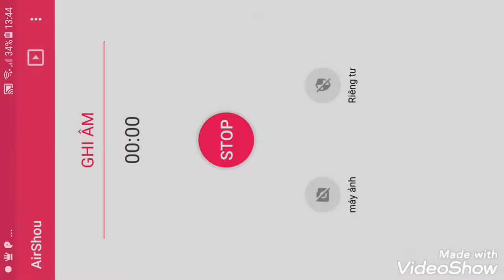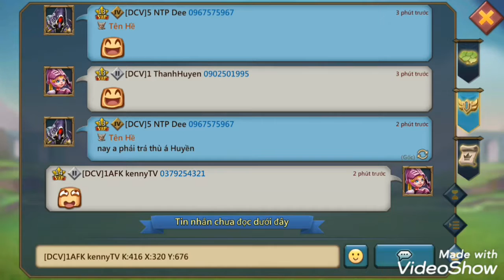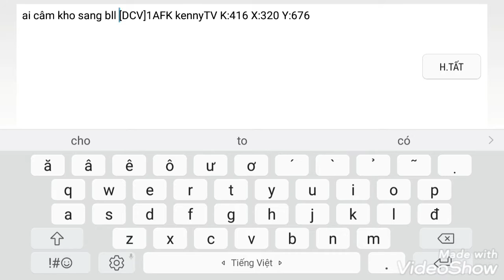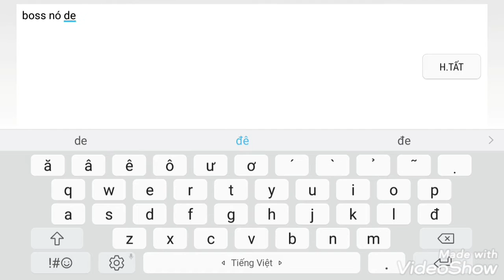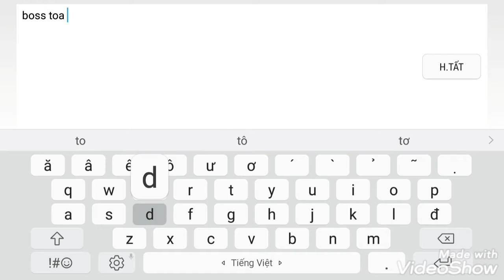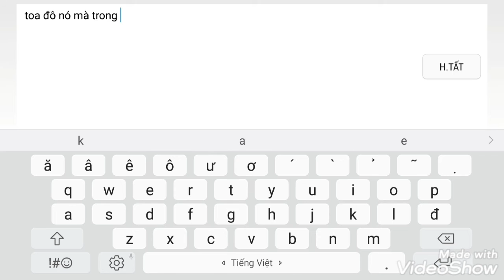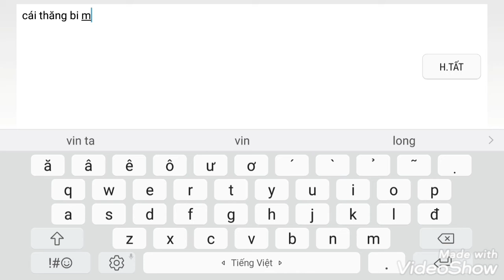lordsmobile# DCV và những pha deff rally với 300m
DCV# lords mobile. Gêmê chiến lượt thời gian thực chiến hành đầu châu á .